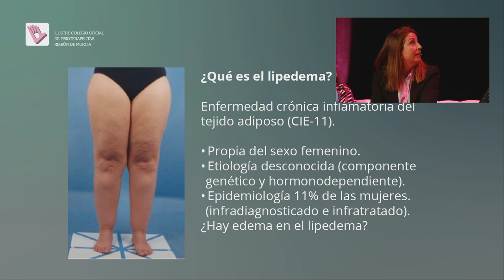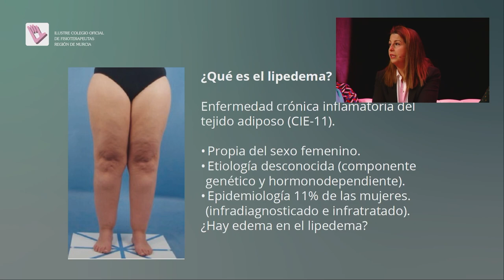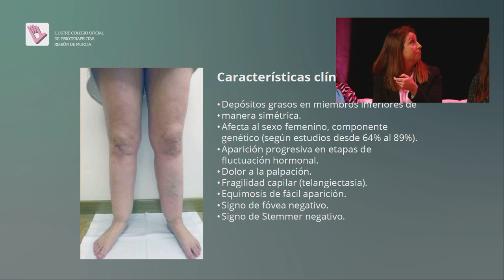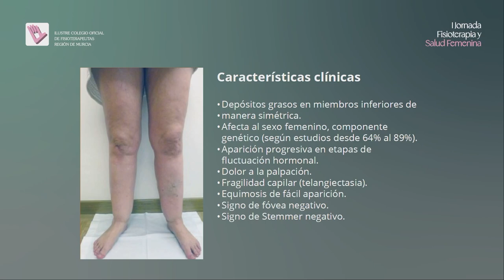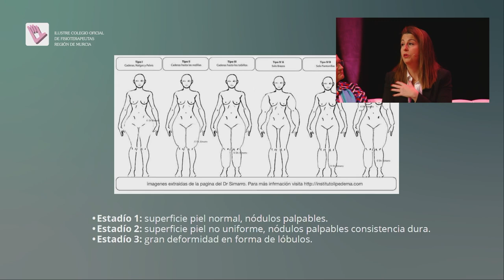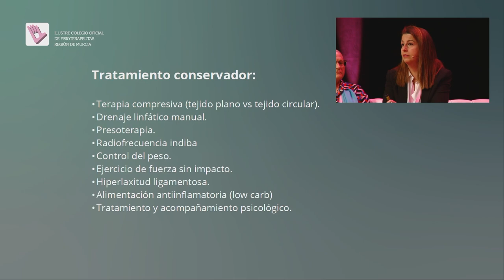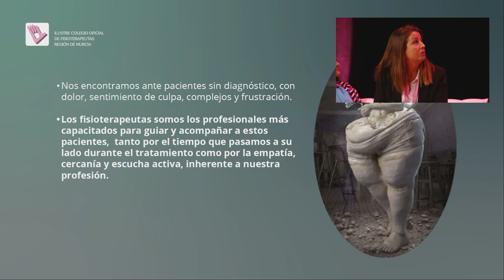Ponencia Belén Cerón - I JORNADA DE FISIOTERAPIA Y SALUD FEMENINA